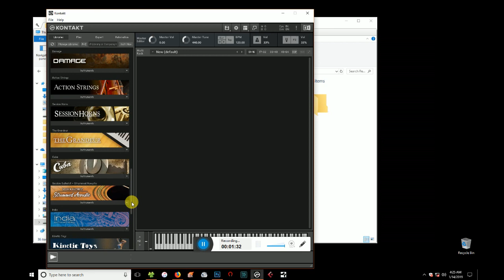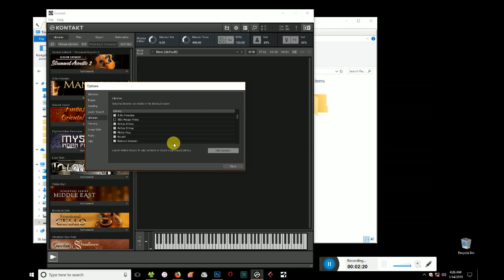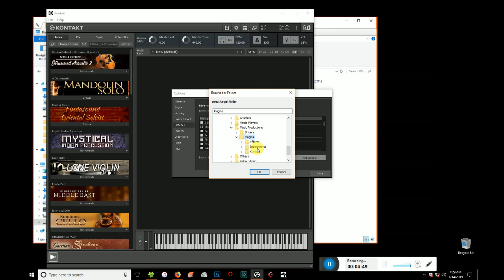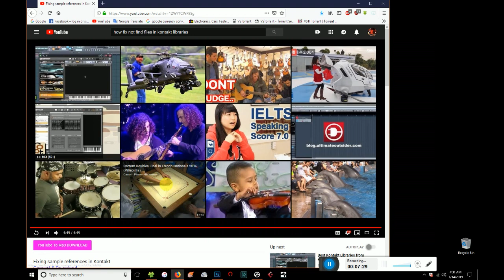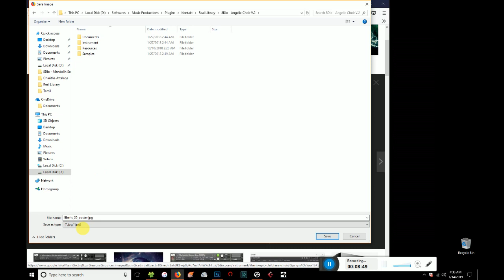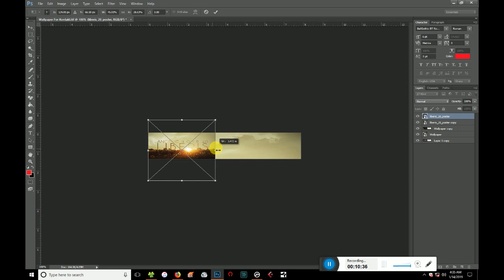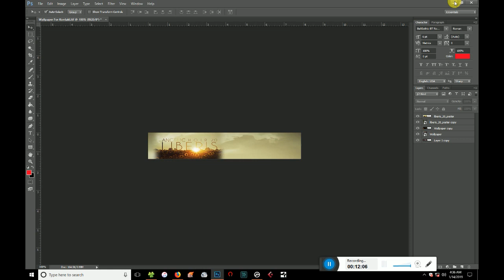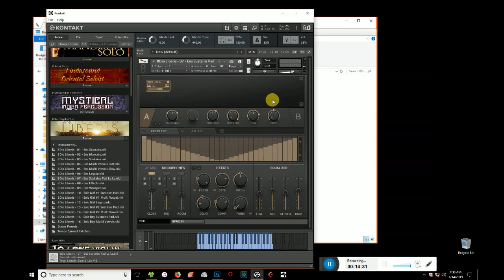Fix No library error kontakt in Sinhala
Kontakt library creater software Download Link.